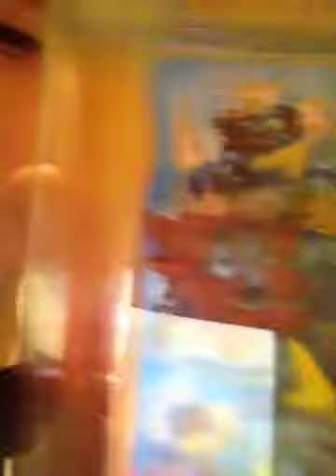New Skylanders Giants MiniMidgetVlog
Dgyjvdhjnvdcbkfx fang